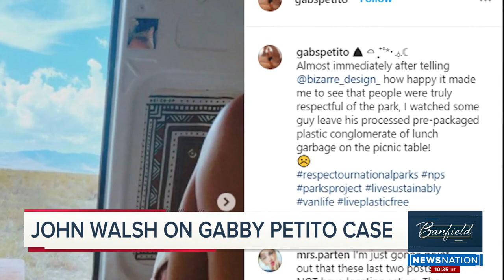John Walsh to the Petito family: There is no closure, only justice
John Walsh gives a heartfelt address to the Petito family on last night's edition of Banfield. Walsh dedicated his life to advocating for victim's rights and bringing justice to grieving families after his own son, Adam Walsh, was murdered by a serial killer. Now Walsh hosts "In Pursuit with John Walsh" on Investigation Discovery (ID).

Banfield on NewsNation.

Watch Banfield Weeknights 10/9c

At 10pm ET, you're looking to exhale. Ashleigh provides that respite while still informing and entertaining. Watch big-name A-list celebrities, newsmakers and public figures for a unique opportunity to talk for an hour. No debates. No shouting over each other. A conversation.